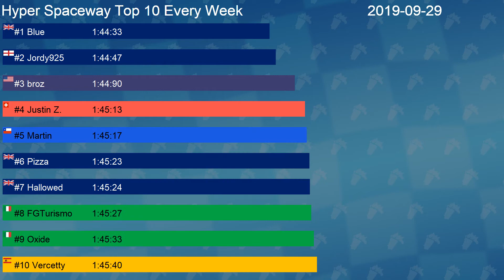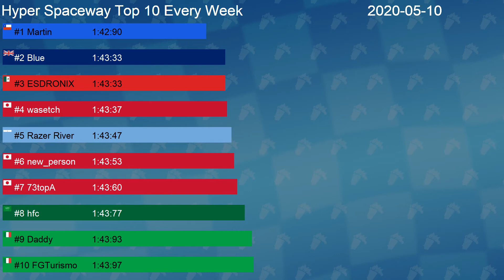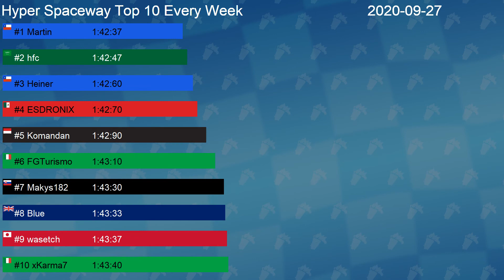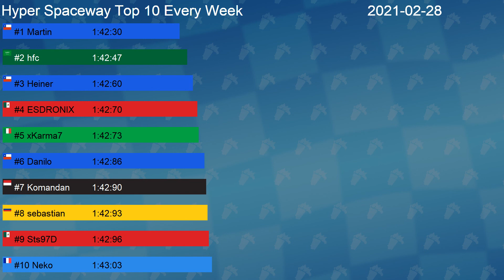Hyper Spaceway Top 10 History Every Week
Inspired by Martin's new WR, here is Hyper Spaceway!

Dedicated to Blue.

I apologize for the color of Indonesia and Slovakia. They will be fixed in future videos.

Music by HydroGene can be found in the below link. Please check their channel: